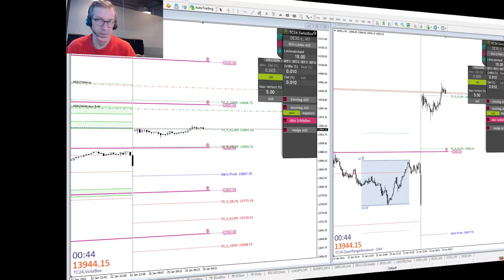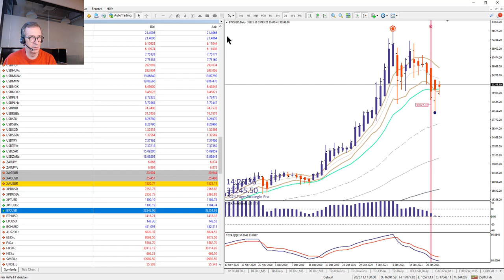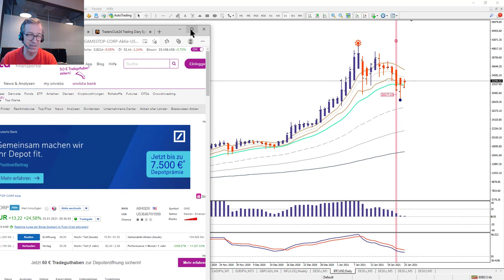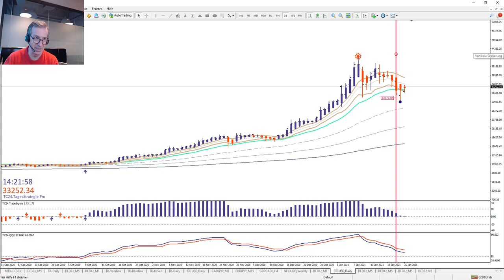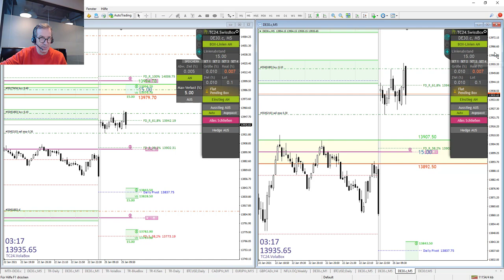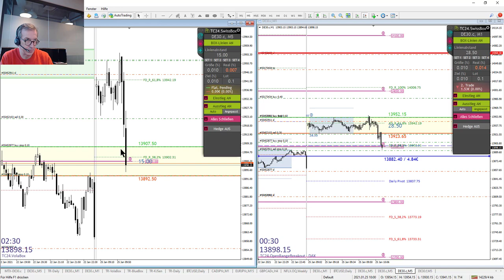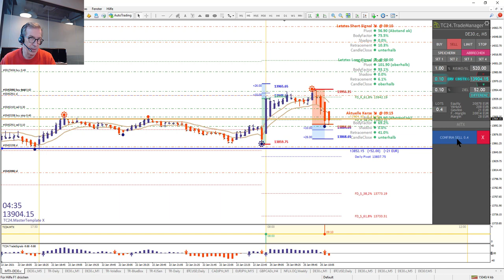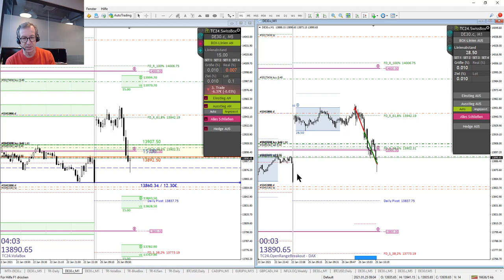LiveTrades vom TradersClub24 DaxOpenRange Breakout vom 25.01.2021